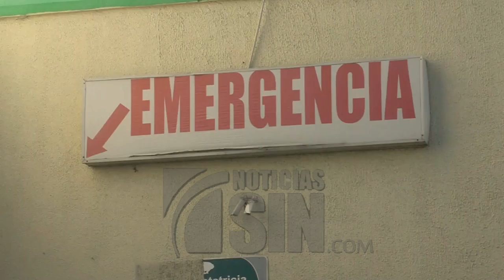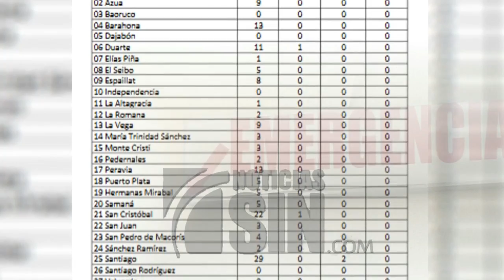Dos pacientes en cuidados intensivos diagnosticados con síndrome de Guillain Barré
SANTO DOMINGO, República Dominicana.- Dos personas se encuentran en cuidados intensivos esta noche tras ser diagnosticadas con el síndrome de Guillain Barré, aunque no se ha confirmado que estuvieran afectados por el Zika, los familiares aseguran presentaron síntomas de gripe previo a la gravedad.

Una mujer de 36 años, residente en Bávaro, diagnosticada con el síndrome permanece ingresada desde hace una semana en el Hospital Marcelino Vélez.